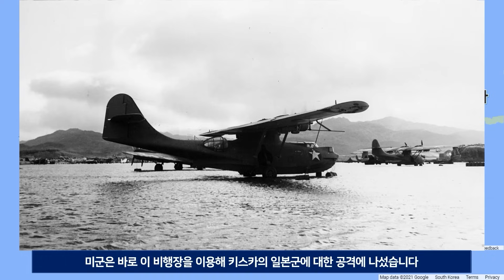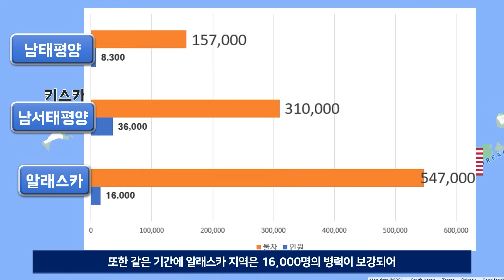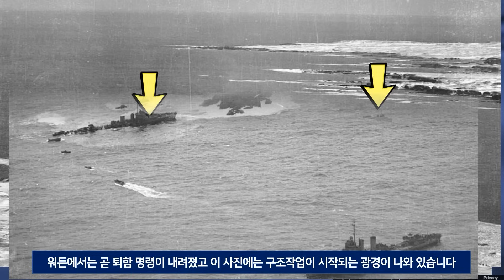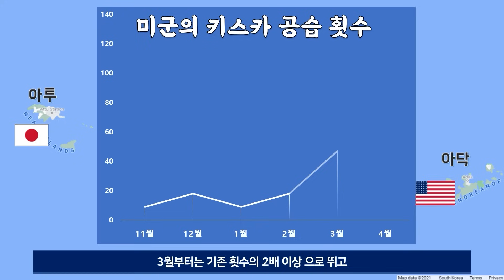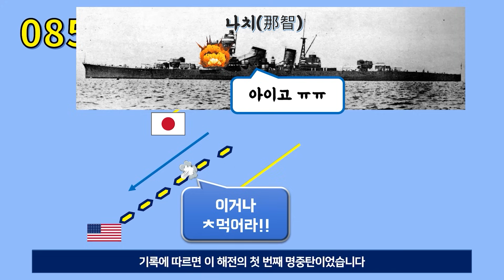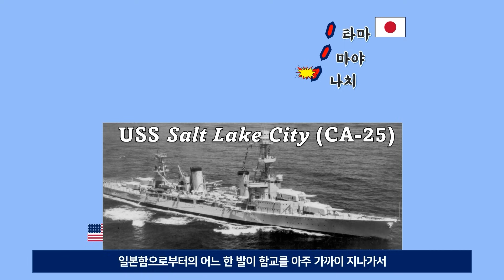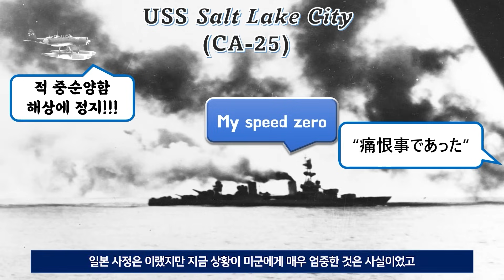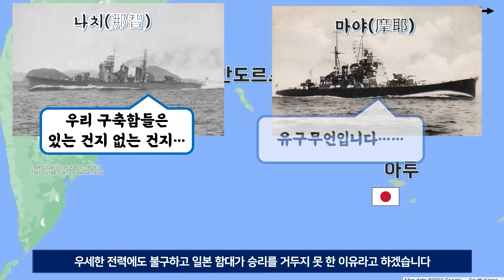미군과 일본군이 맞붙은 코만도르스키 해전 총합본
태평양전쟁 25 - 북태평양전역 (편의상 개전부터 1943년 5월까지 커버합니다)